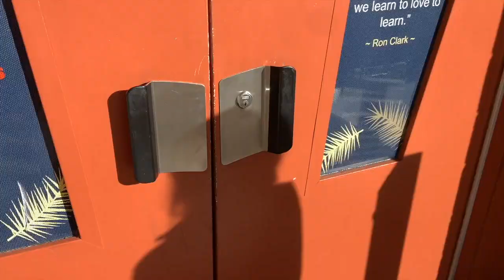FAISSFLIX Daily 02-01-24